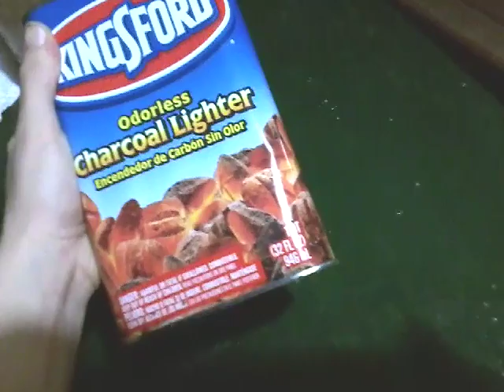Clean Fingers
Yep